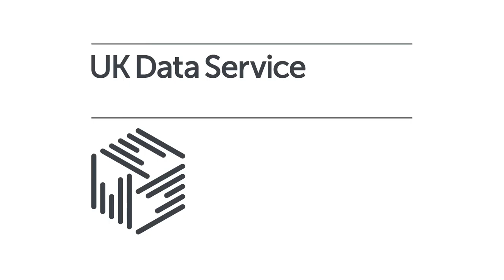Swirrl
Bill Roberts, founder of Swirrl discusses how they are helping public sector bodies prepare and exploit data.

Part of the UK Data Service Data Impact 2016 event in Glasgow